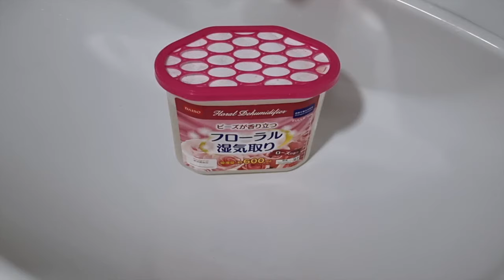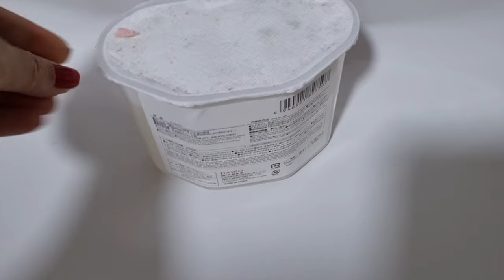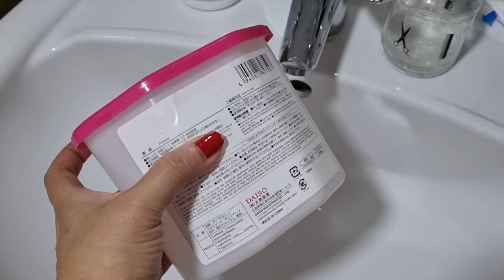Mas organización y limpieza de mi closet y TIPS Que uso para la humedad, para el olor